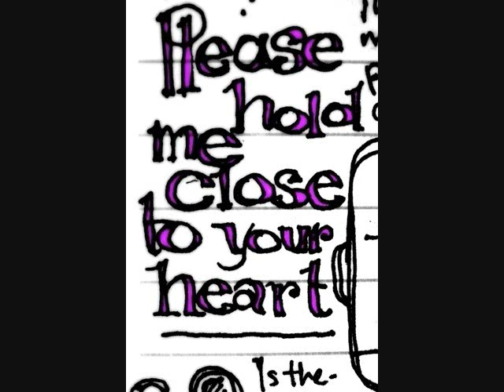♥Fall for you - Episode 3 - part 2♥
Sorry. Youtube was being a bitch last night and I could upload for some stupid reason. Yeah thats why part 1 was so short, it wouldnt upload it unless it was really short! Anyway, here is the rest.

~Demi~
I sighed and turned away from nick, walking into the cafeteria. As soon as I stepped foot into the cafeteria, Joe pinned me against the wall, rubbing his hand against my sides. "Hey baby, what do you say? Wanna go back to the closet?" he winked at me and I pretended to gag. Truth was, I want to be in that closet with him, but I wasnt about to let him have what he wanted.

"No Joe, for the last time."
"Why baby? Dont you want me?"
"No. I dont see why you want me either."
"Well, for one you have a nice ass." He squeezed my ass and leaned his lips to my ear, whispering in a soft voice. "Your lips are so full, your body is so sexy" he continued and I sighed. He rubbed my thighs with his hand. "So, wanna go to the closet sexy?"
"Not even in your dreams Joe." My voice was a little shakey from his hand on my thigh and I tried to push him off but failed. He grabbed my hand, making me walk out of the cafeteria.
He walked over to the closet, yanked me in, locked the door, and pinned me against the wall. "I want you so bad baby..." he whispered in my ear and rubbed my thigh, kissing my neck. He bit my ear a tiny bit, which made me feel a little turned on.
"N-no Joe. Mmmmm," I said, but then moaned. He smiled against my skin and went back to kissing my neck.
"You know you want me to." He pressed against me so that I could feel his chest against mine. He locked his lips with mine and I wrapped my arms around his neck, pulling his head towards me. Okay, I did want him, sooo bad.
The doorknob started twisting and I froze, but Joe still kept kissing me. "J-joe," I mumbled through his lips.
"Its locked, dont worry," he said against my lips and then I continued to kiss him. He grabbed my legs, wrapping them around his waist and pinning me harder against the wall. He slid off my shirt and I slid off his.